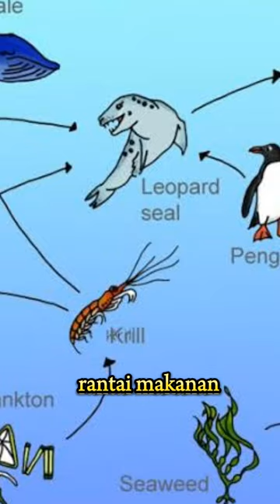Paus Orca, Si Pembun*h Terkuat di Laut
Halo semuanya, selamat datang di channel YouTube saya. Hari ini saya akan membahas tentang fakta aneh ikan paus orca.

Paus orca, juga dikenal sebagai paus pembunuh, adalah salah satu mamalia laut paling terkenal di dunia. Mereka adalah hewan karnivora yang sangat besar dan kuat, dan mereka dapat ditemukan di seluruh dunia.

Ada banyak fakta aneh tentang jeda orca, tetapi berikut adalah beberapa yang paling menarik:

Paus orca adalah satu-satunya spesies paus yang tidak memiliki sirip punggung.

Paus orca adalah predator puncak di lautan, yang berarti mereka berada di puncak rantai makanan.

Paus orca dapat tumbuh hingga panjang 9 meter dan berat hingga 10 ton.

link pembelian
Ikan Chana Yang Kuning Cantik 👇